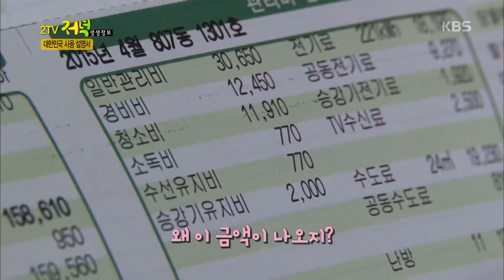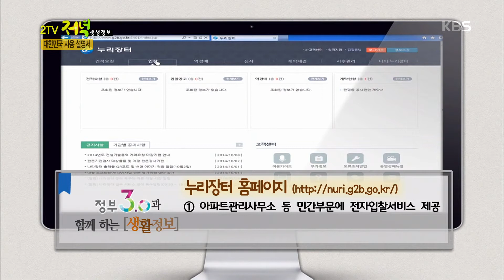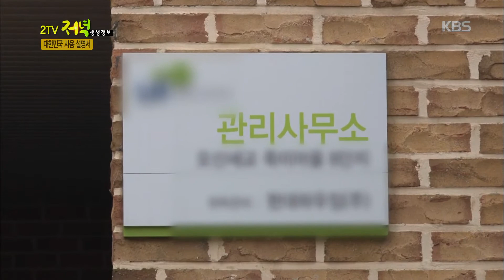[HIT] 2tv 저녁 생생정보 - 아파트 관리비, 조달성 투명 확보 ‘누리장터’ 민간 전용 조달 시스템. 20150609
아파트 관리비, 조달성 투명 확보 ‘누리장터’ 민간 전용 조달 시스템